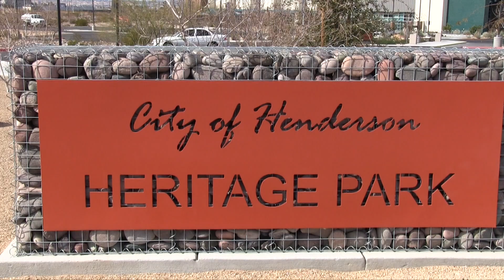GLENDALE FC RED vs LOS LEONES FC TUNARI 07 BU13 2007 Chapman Auto Group 2-15-2020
This video is about GLENDALE FC RED vs LOS LEONES FC TUNARI 07 BU13 2007 Chapman Auto Group 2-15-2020